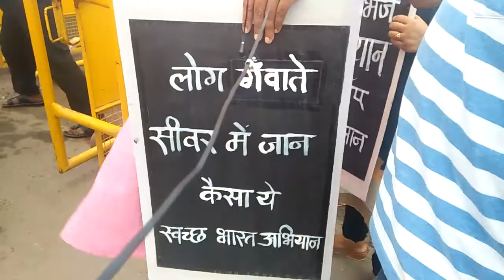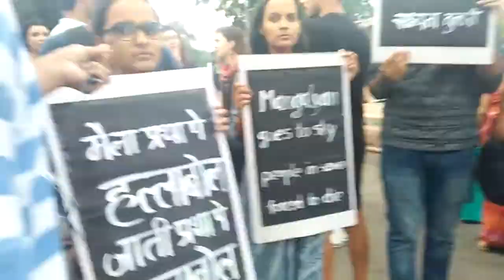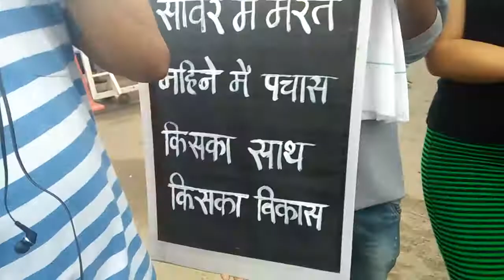Protest over death of sewage workers in Delhi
It is very shameful that governments are silent over the increasing the numbers of death of sewage workers in Delhi. We must for these activists who are raising voice for the rights of municipal workers.

Give Your Likes To My FB Page
Do comment for contact